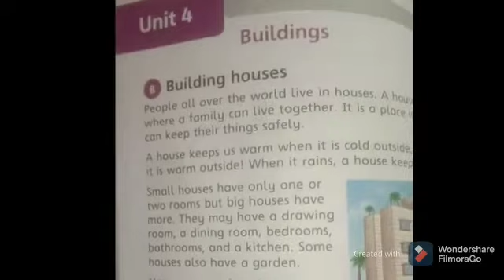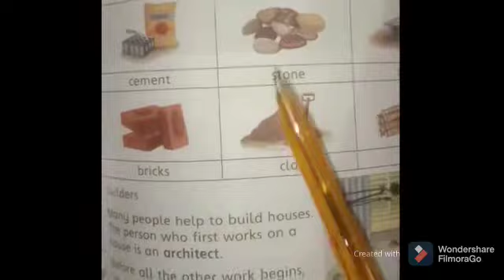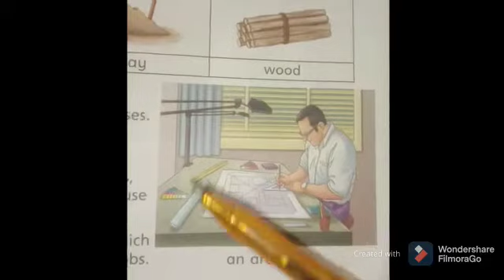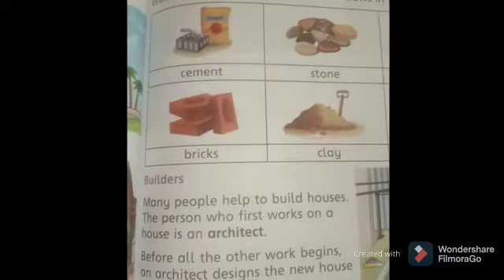2 class SSt lesson 10